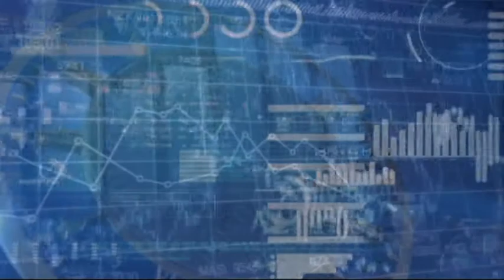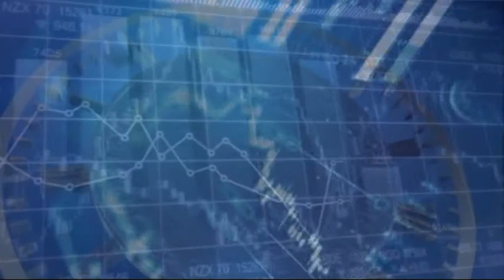TELE ECONOMIA FLORINA VIRNA 070218